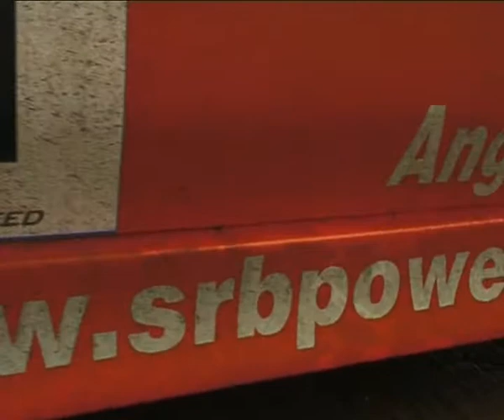British Drifting Interview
An interview with David Waterworth of the British Drfiting Championship